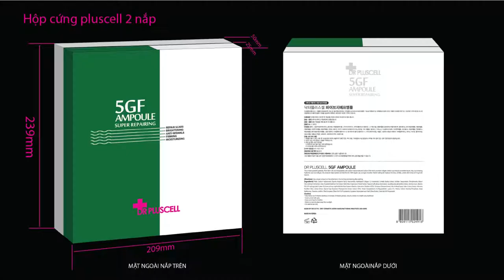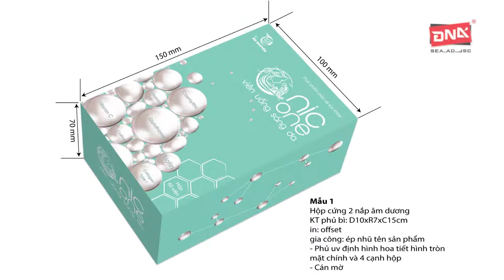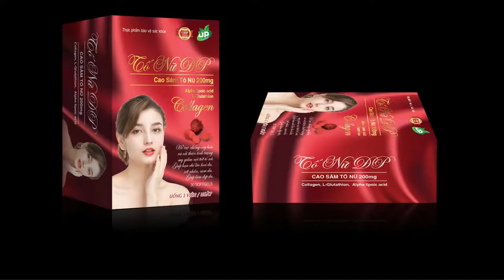Tổng Hợp Bộ Hộp Cứng Tuyệt Đẹp I Hộp Bánh Trung Thu I Hộp Dược Phẩm I Hộp Mỹ Phẩm I Hộp Quà Tặng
Kênh chia sẻ những video theo cuộc sống hàng ngày.

Nhà Máy Đông Nam Á Thiết Kế, Sản Xuất In Ấn Sản Phẩm Các Loại Hộp.

CÔNG TY IN ĐÔNG NAM Á
in Hộp giấy theo yêu cầu của quý khách hàng 24/24.
Hộp giấy - Dễ dàng sử dụng - Tiện lợi - Thiết kế thông minh - Sản phẩm phong phú
HỘP GIẤY SỐ LƯỢNG LỚN
✍ Miễn phí thiết kế
Địa chỉ: Số 4/282 Lạc Long Quân - Tây Hồ - Hà Nội